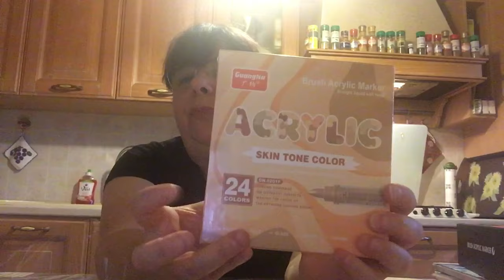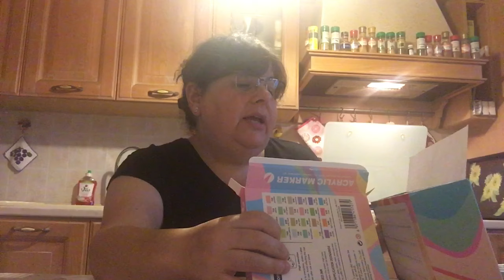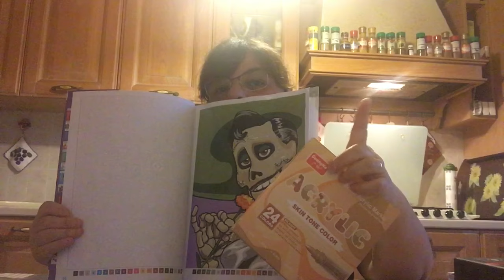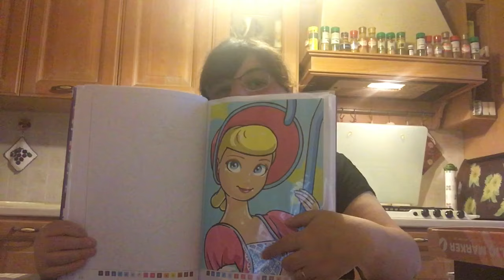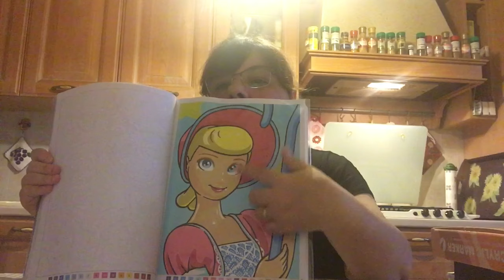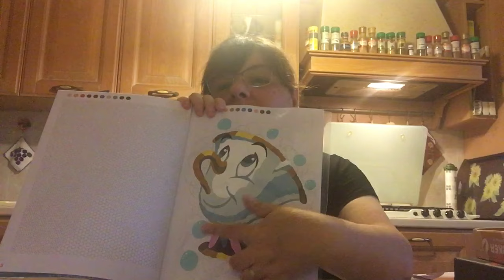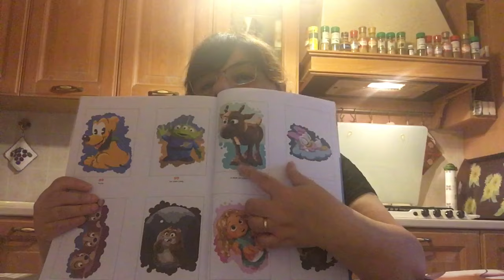Haul Shein + creazioni update !!! Bellissimi 😍😜😁